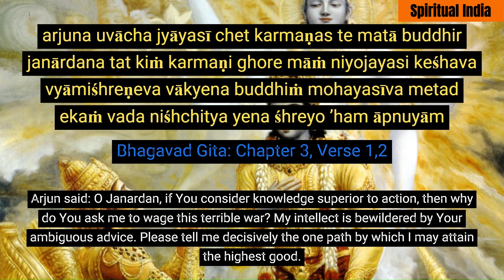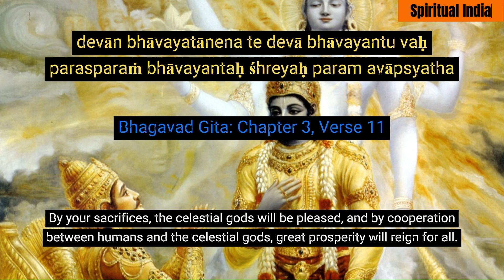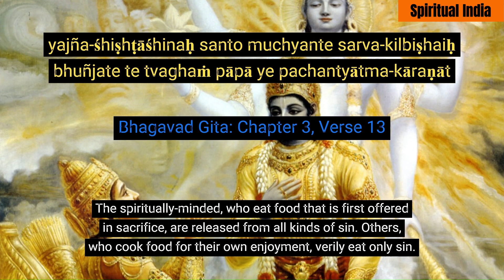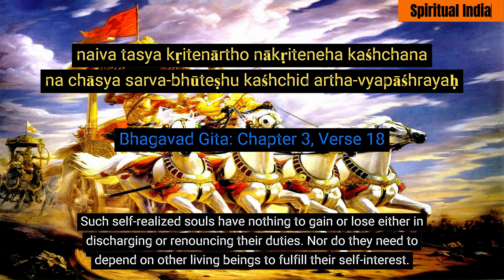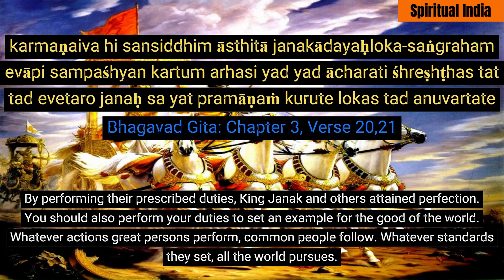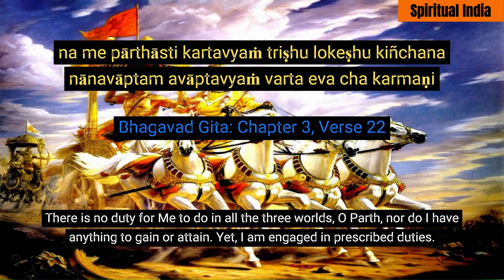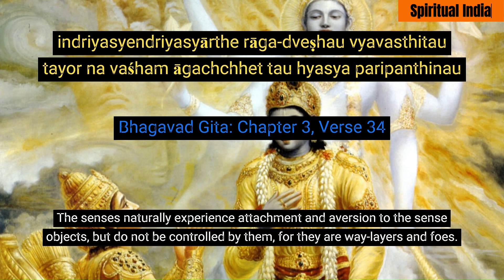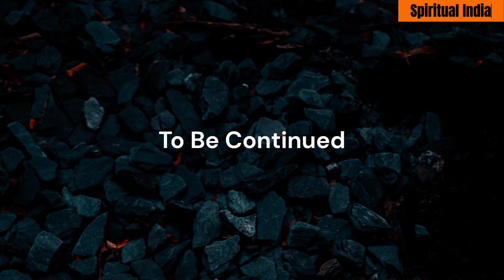Bhagavad Gita : Chapter-3 (Karma Yoga)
Karma Yoga is the third chapter of the Bhagavad Gita, one of the most important spiritual texts in Hinduism. Karma Yoga, which means "the yoga of action," is a path of selfless service and action without attachment to the fruits of those actions. The chapter describes the importance of performing one's duties and responsibilities without being attached to the outcomes or rewards. It emphasizes that the true nature of a person is not determined by their actions, but by their attitude towards those actions. According to Karma Yoga, it is not the result of one's actions that matters, but rather the purity of their intentions and the selflessness of their service. The chapter also explains that true knowledge and enlightenment can only be attained through the practice of Karma Yoga, as it leads to a state of detachment and a deeper understanding of the true nature of the self.